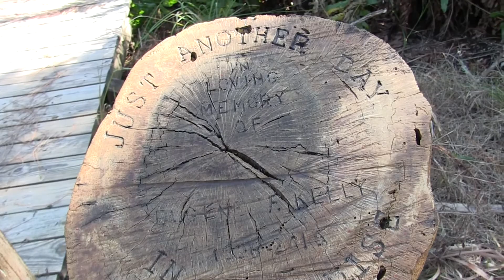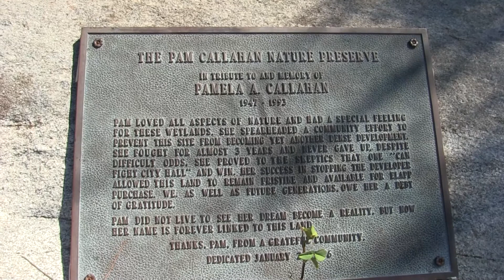Pam Callahan Nature Preserve "Another Day in Paradise"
This awesome trail is in a dense population area in Tampa but you would think you were in the remote forest.